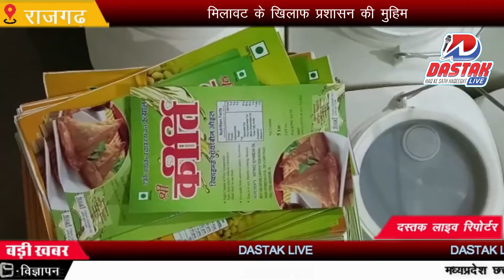मिलावट के खिलाफ प्रशासन की मुहिम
DASTAKLIVE NEWS RAJGAD तेल फैक्ट्री व गोदाम पर छापामार कार्रवाई